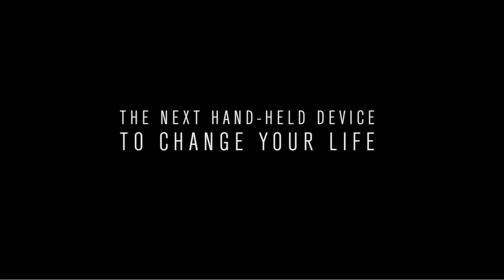Easy no hassel root touch up | Beauty Solutions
Learn how to cover up your hair in between appointments

OR DIRECT LINK ABOVE IN U.A.E | CASH ON DELIVERY AVAILABLE | FREE HOME DELIVERY OVER 200 AED
يمكنك الشراء الآن على الدفع عند الاستلام متاح | خدمة التوصيل إلى المنازل مجانا | أكثر من 200 درهم